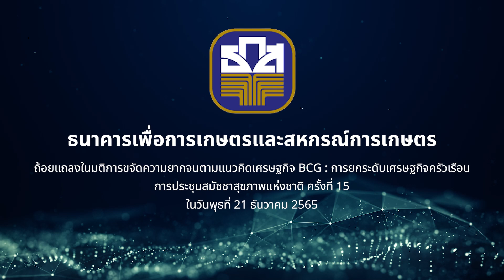การกล่าวถ้อยแถลงในมติขจัดความยากจนตามแนวคิดเศรษฐกิจ BCG : ธนาคารเพื่อการเกษตรและสหกรณ์การเกษตร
การกล่าวถ้อยแถลงในมติขจัดความยากจนตามแนวคิดเศรษฐกิจ BCG : การยกระดับเศรษฐกิจครัวเรือน
การประชุมสมัชชาสุขภาพแห่งชาติ ครั้งที่ 15 โดย ธนาคารเพื่อการเกษตรและสหกรณ์การเกษตร

ในวันที่ 21 ธันวาคม 2565